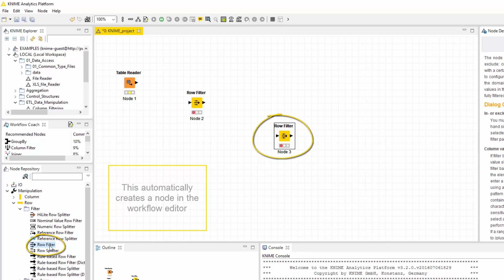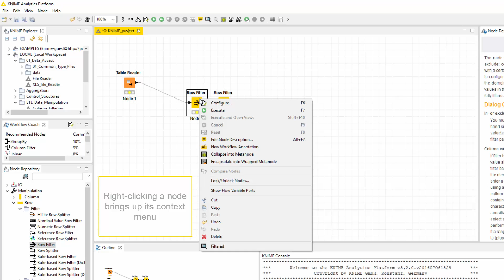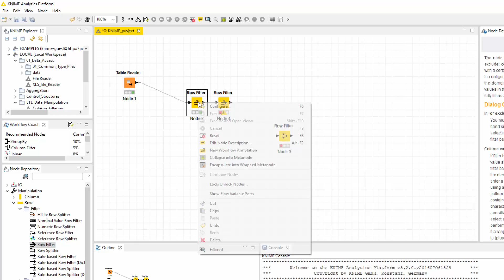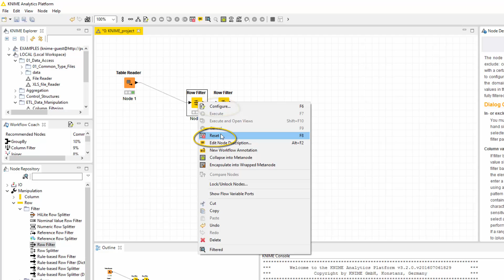How to Create, Configure, Reset, Execute a Node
This video shows how to create, configure, execute, reset, and inspect the results of a node in KNIME Analytics Platform.
It also offers an overview of the context menu and commands available for each node.